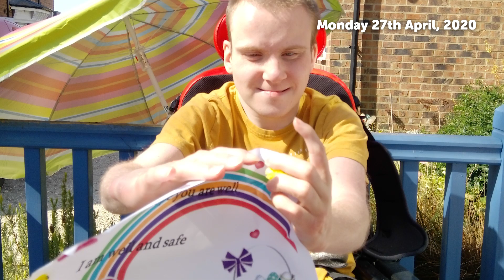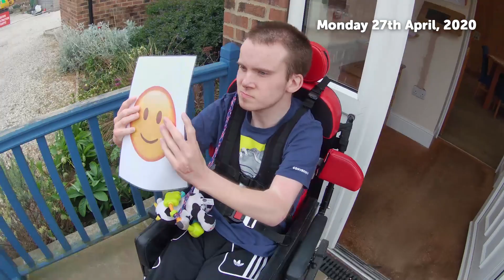Having fun at The Old Vicarage!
See how individuals at The Old Vicarage and Vicarage Lodge have been keeping busy and having lots of fun, despite the COVID-19 lockdown.